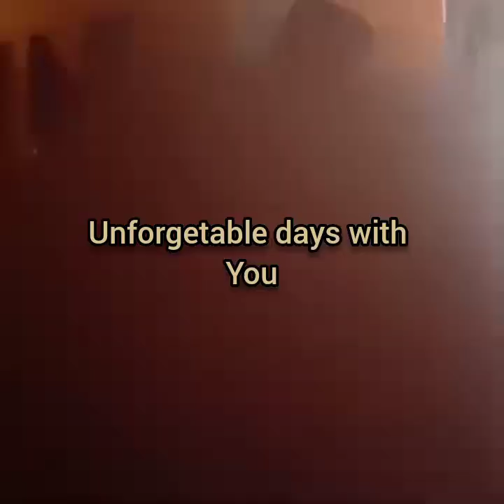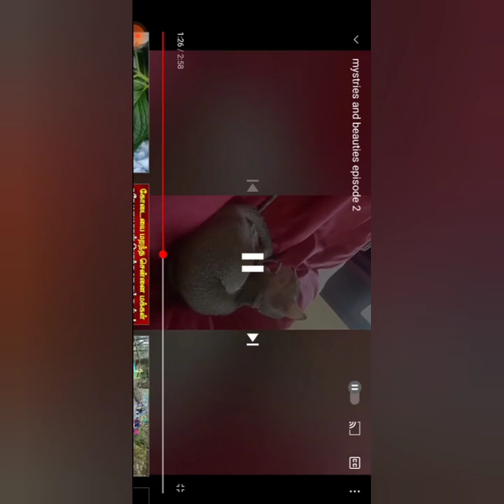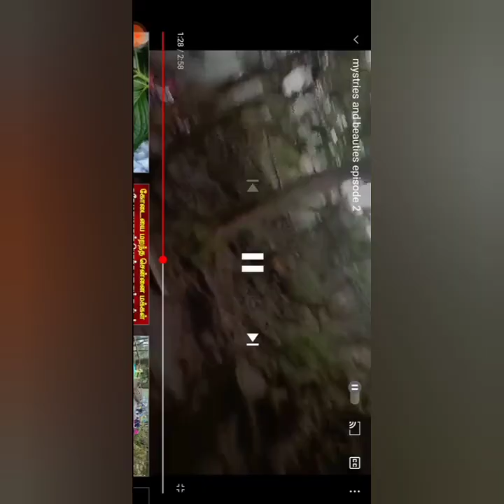Unforgetable memories with pinky 😸Hardly miss you pinky #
hi friends 😸

This is the not a video this video shows my emotion and love towards pinky

Golden days in my life ...

i am sure that this video is the most emotional video in my life